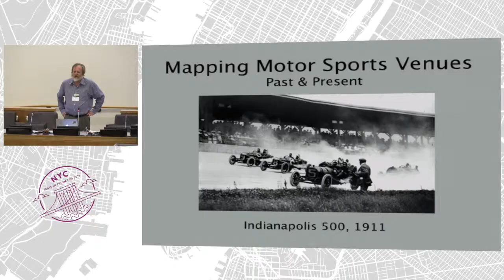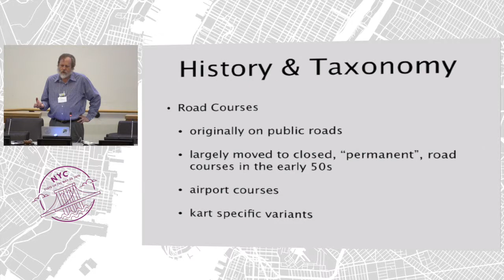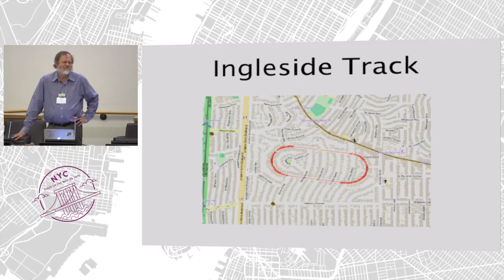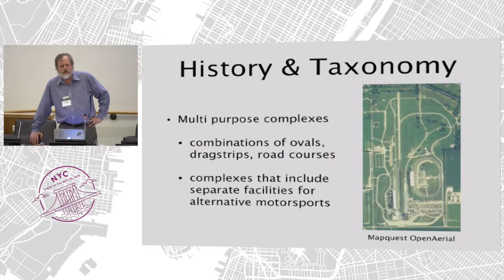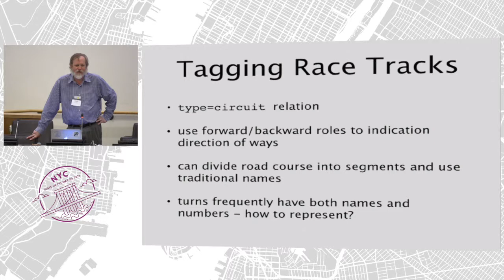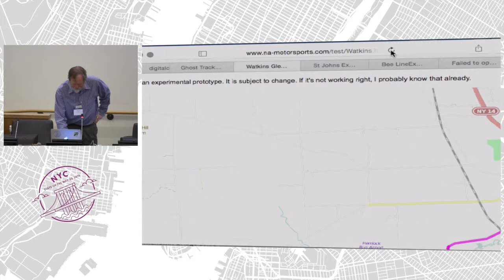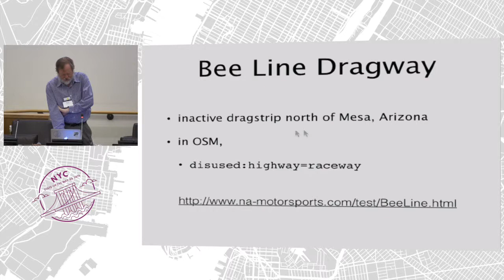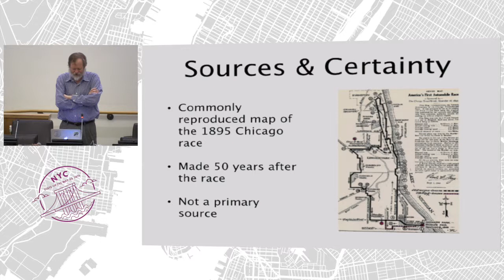Mapping Motor Sports Venues Past and Present – Richard Welty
Motor racing has a strong tradition around the world; it is especially strong in North America. Since the invention of the automobile, there have been approximately 8,000 venues where cars have been raced in the US and Canada. Most of these are no longer in operation, and many have entirely vanished, replaced by subdivisions, office parks and shopping malls. Some have even been absorbed in urban street grids.

This talk will provide a taxonomy of racing venues, accompanied by a brief history to provide context. It will also discuss tagging issues, available historical resources, mapping techniques, and the problem of certainty. Examples will be included of using OpenHistoricalMap with OpenStreetMap to document historic venues.